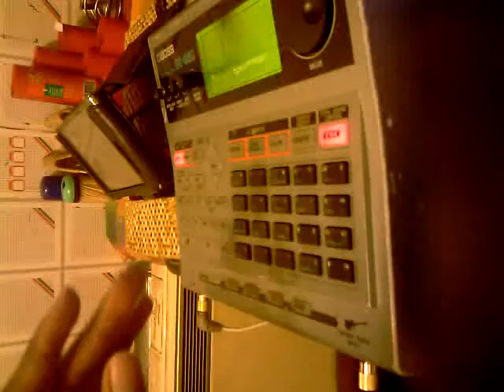Gadget Guys Finger Drum Sample